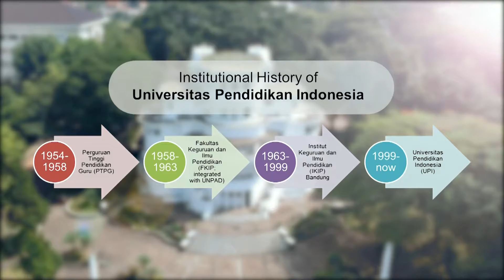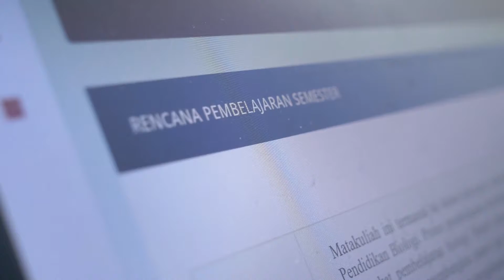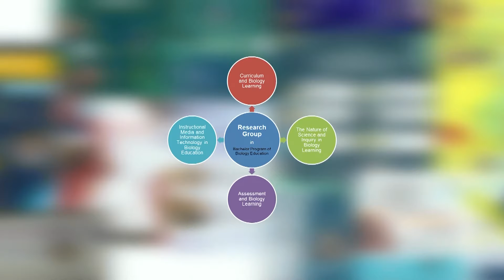Profil Prodi Pendidikan Biologi UPI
Perkembangan Ilmu Pendidikan Biologi dan ilmu Biologi serta penerapannya dalam kehidupan masyarakat yang begitu pesat memberikan dampak yang sangat penting terhadap perkembangan dunia pendidikan dan penelitian yang terkait Biologi. Bersamaan dengan itu, tuntutan terhadap peningkatan mutu pendidikan juga terus meningkat, terutama peningkatan mutu pendidik, baik di tingkat sekolah maupun di perguruan tinggi. Disamping itu, era global yang cenderung memberikan dampak terhadap pergeseran budaya secara tidak langsung mendesak agar pendidikan mampu berkontribusi dalam mempertahankan karakter bangsa kepada peserta didiknya.

Ketiga permasalahan tersebut secara langsung ataupun tidak memiliki pengaruh yang signifikan terhadap perkembangan Pendidikan Biologi dan Penelitian-penelitian Biologi di Indonesia Departemen Pendidikan Biologi memiliki dua Program Studi yaitu Program Studi Pendidikan Biologi dan Program Studi Biologi yang dibuka semenjak perluasan mandat (wider mandate), pada tahun akademik 1998. Keberadaan Program Studi Pendidikan Biologi dan Program Studi Biologi Pada Departemen Pendidikan Biologi dikembangkan dengan prinsip cross fertilization dan resource sharing yang akan memperkuat satu dengan yang lainnya. Hasil penilaian Badan Akreditasi Nasional Perguruan Tinggi (BAN PT), pada tahun 2006 Program Studi Pendidikan Biologi memperoleh akreditasi A dan Program Studi Biologi juga mendapat akreditasi A. Sejak Agustus 2011 Departemen Pendidikan Biologi juga sudah bersertifikat ISO 9001 : 2008 dan pada tahun 2011 membuka Program Studi Strata 2 Pendidikan Biologi. Pada saat ini Departemen Pendidikan Biologi mempunyai 35 dosen  yang terdiri dari 6 orang Profesor, 29 orang Dosen tetap dan setiap tahunnya menerima rata-rata 150 mahasiswa yang dijaring melalui jalur undangan, UM, dan SNMPTN.